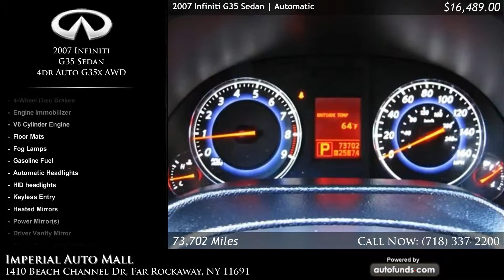2007 Infiniti G35 Sedan 4dr Auto G35x AWD | Imperial Auto Mall, Far Rockaway, NY - SOLD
Used 2007 Infiniti G35 Sedan 4dr Auto G35x AWD at Imperial Auto Mall. Vehicle located in Far Rockaway, NY.

Blue Slate Pearl Metallic with Graphite Leather. 73702 miles. Automatic transmission.

Price reflects a $3000.00 down payment total selling price $19,489.00 with Chrome wheels add $2000 to selling price ($21,489.00)